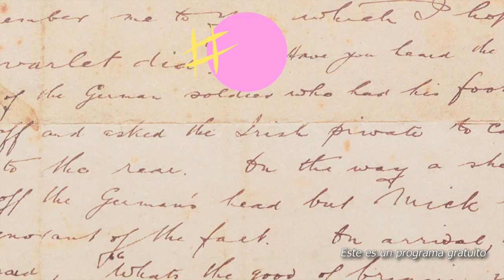224 POESÍA MÁS POESÍA: JOSÉ ÁNGEL VALENTE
224 POESÍA MÁS POESÍA: JOSÉ ÁNGEL VALENTE